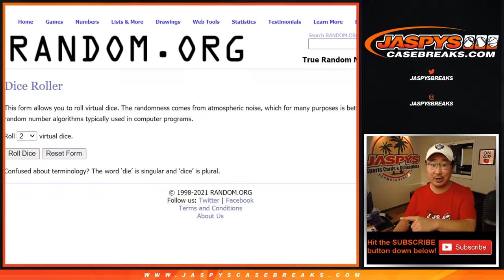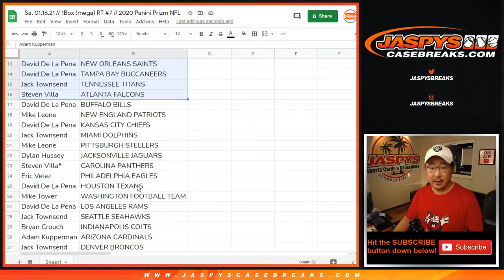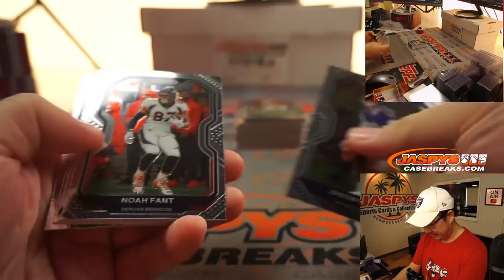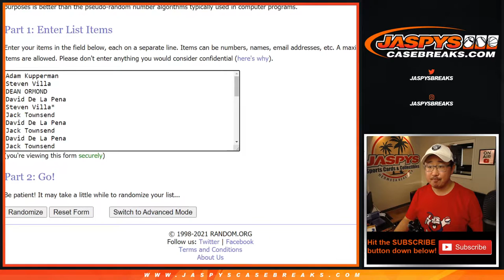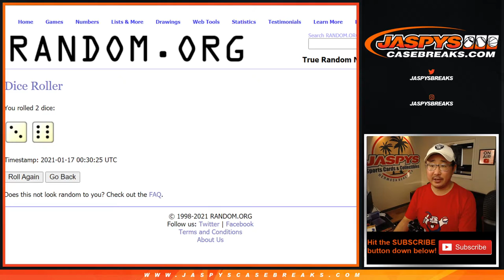Sa, 01.16.21 // 1Box (mega) RT #7 // 2020 Panini Prizm NFL